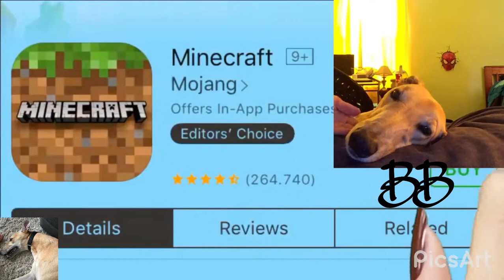BB plays a game called one 1v1 LOL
BB is probably the best gamer in the house 😂